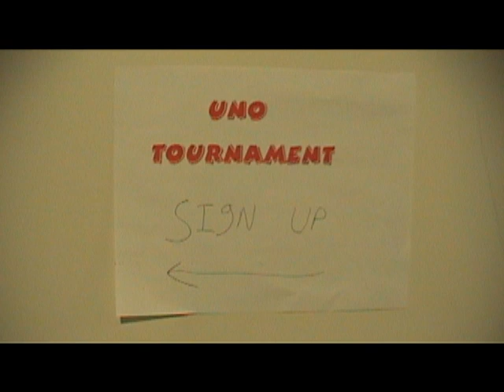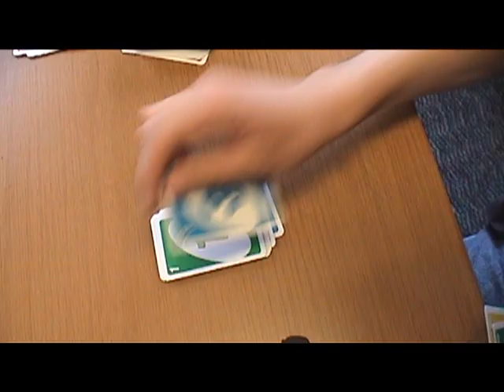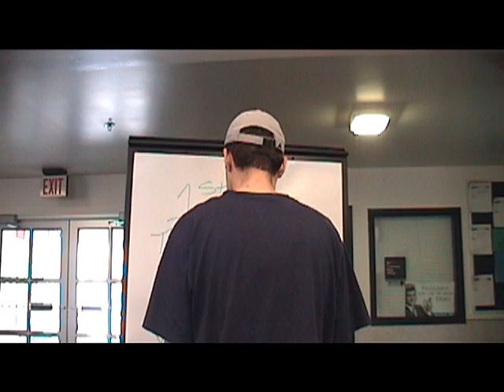Uno - short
Old film school project